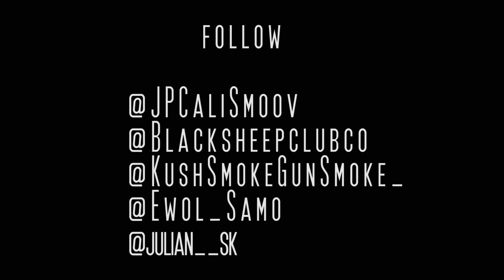JP Cali Smoov x Rico Recklezz - Debo Tha Plug ft. Ewol Samo (Official Video)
Rico Recklezz and Ewol Samo fly out to Los Angeles to link wiht JP Cali Smoov in the new video "Debo The Plug" Shot in Jordan Downs Projects, CA & Beverly Hills. Shot/Edit by Julian SK of SK Films. Prod. by 100 Bulletz.